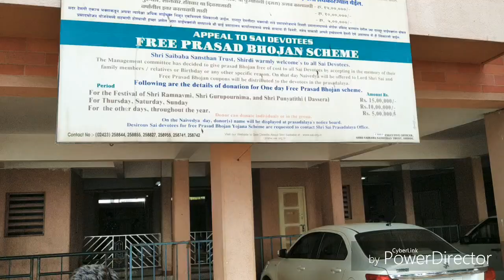Lodging and Fooding at Sirdi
Where to stay and where to eat for your stay at Sirdi